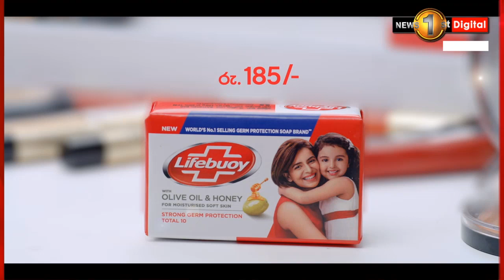මේ වෙලාවේ රජයටත් ආදායම් අවශ්‍යයි..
මේ වෙලාවේ රජයටත් ආදායම් අවශ්‍යයි.. - රංජිත් සියඹලාපිටිය -